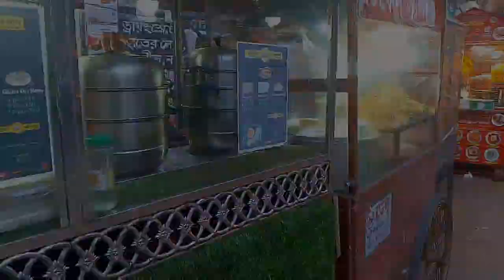Street Foods | Tokyo Square | Burgers eating vlog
This is a short video of the street food stalls in front of Tokyo Square.